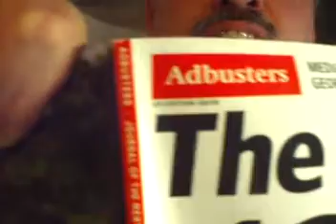We Should NOT Grow Ourselves Out Of The Coming Depression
I buried an earlier vid today with this one. In the earlier vid I'm actually trying to cheer someone up - if that doesn't seem totally counterintuitive to you.

The title of this video may seem counterintuitive to you as well - you've certainly been programmed to think that it is.

The article I read is from the January/February edition of Adbusters. It is called "The Crisis" and it is written by Herman Daly and Tom Green.